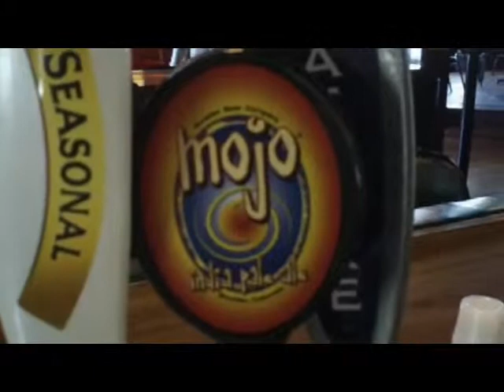Beer of the Month - April 2013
Boulder Brewing's Mojo IPA and Deschutes Brewery's Chainbreaker White IPA are April's beers.